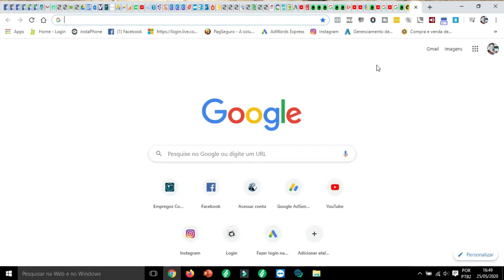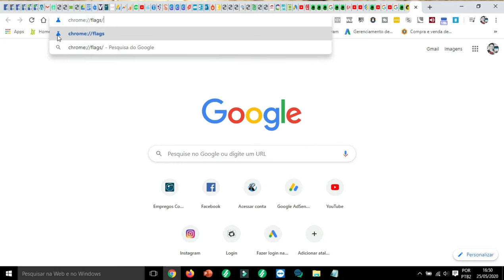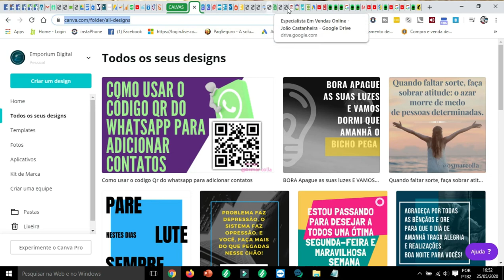COMO ORGANIZAR VARIAS ABAS NO CHROME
Olá pessoal, no vídeo de hoje deixo uma dica sobre uma nova atualização do Chrome
onde você vai poder se organizar melhor suas abas, veja como ficou

Atualização do Google Chrome 81.
Atualização o Chrome , clique em 3 risquinhos , depois em ajuda , sobre o google chrome , ele vai atualizar.
Digite na barra de endereços sem aspas “chrome://flags/” pressione Enter. Agora digite no campo de pesquisa sem aspas “Tab Groups” no botão exibido está mostrando “Disabled” clique nele e mude para “Enabled”.